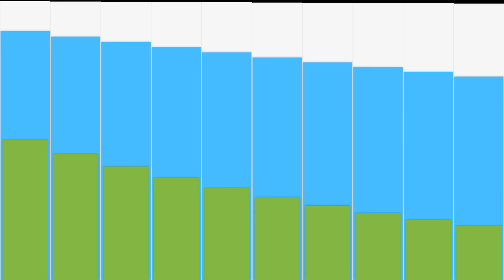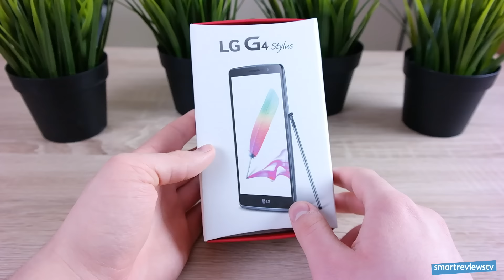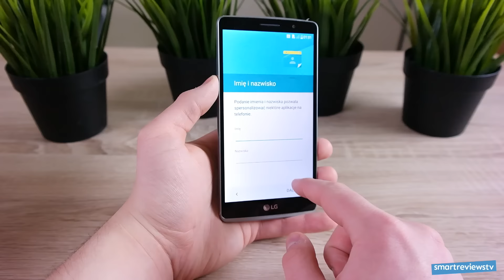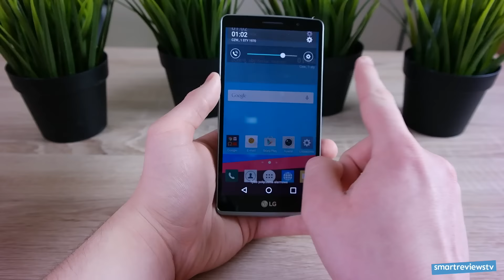LG G4 Stylus Rozpakowanie Unboxing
LG G4 Stylus jest to tańsza odmiana zeszłorocznego flagowca - G4. Urządzenie wyposażono w rysik. Zapraszam na rozpakowanie.